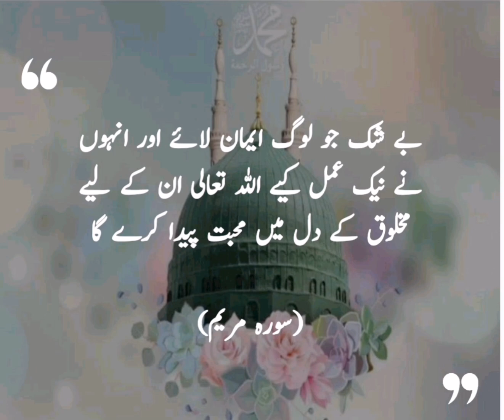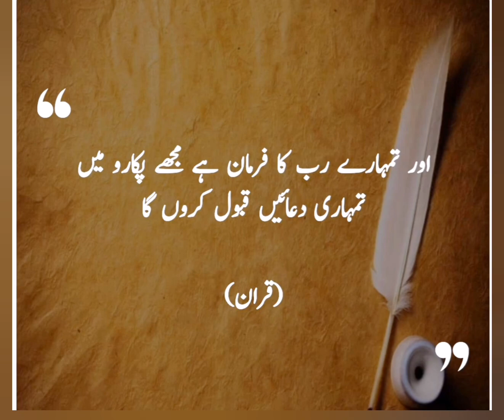Quran pak ki ayat ke||in urdu